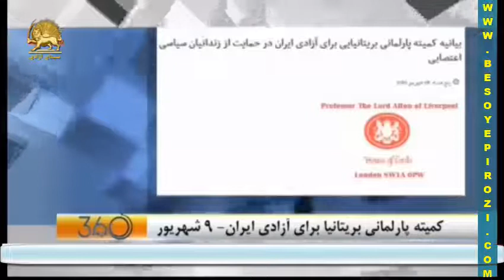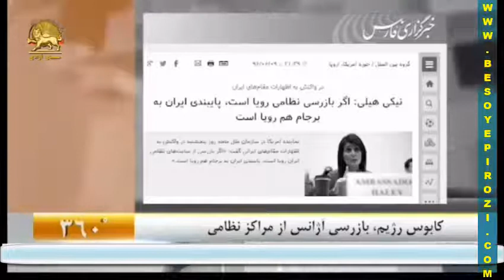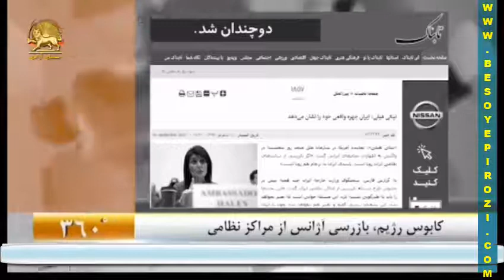برنامه 360 درجه تفسیر و گفتگو = دهم شهریور